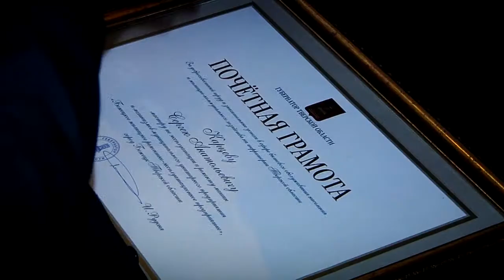Торжественное мероприятие, посвящённое Дню работников бытового обслуживания населения и ЖКХ